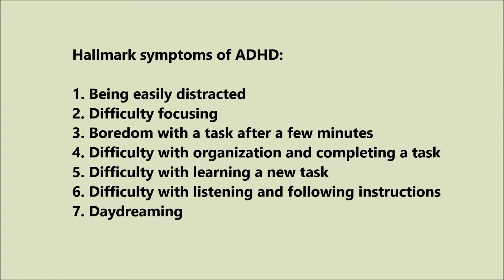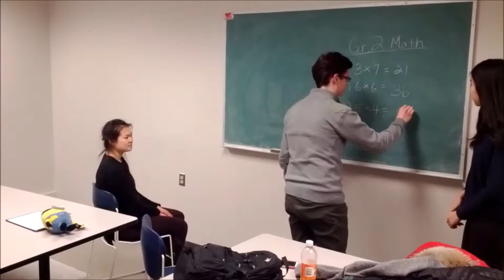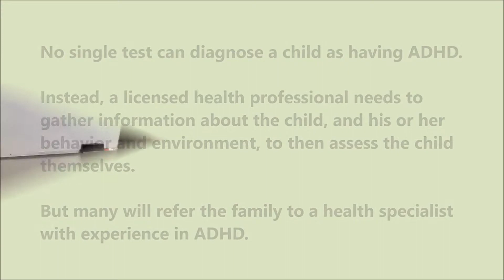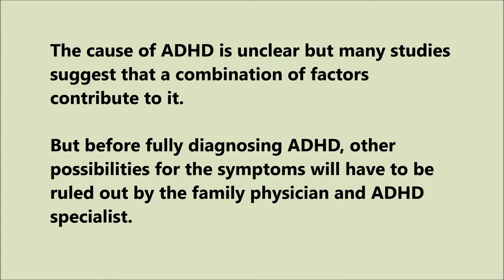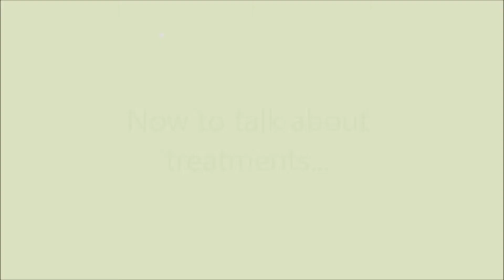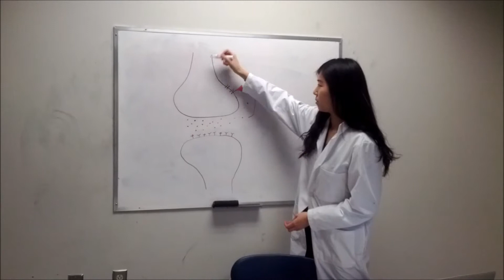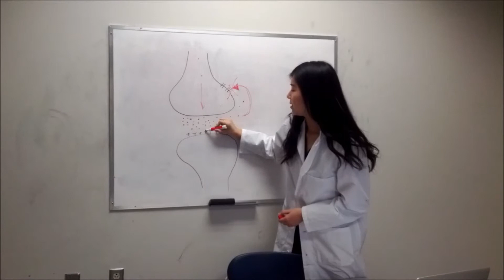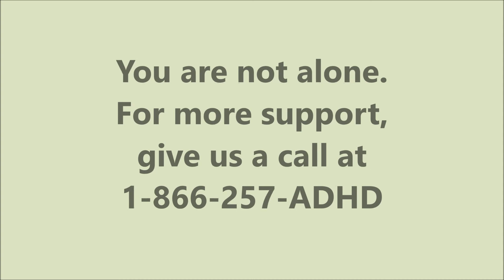ADHD - Neuroscience 2000 PSA